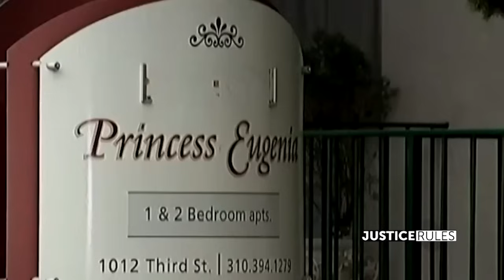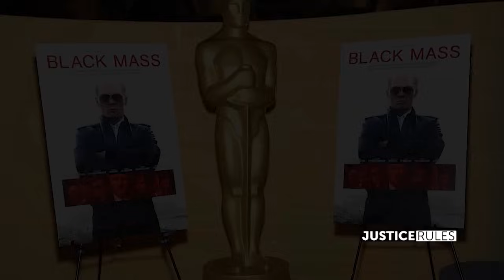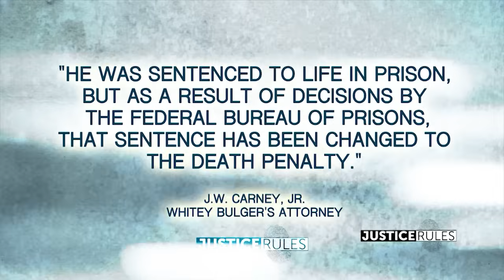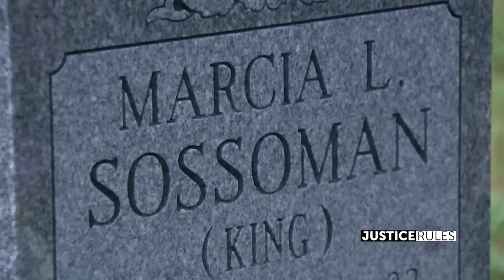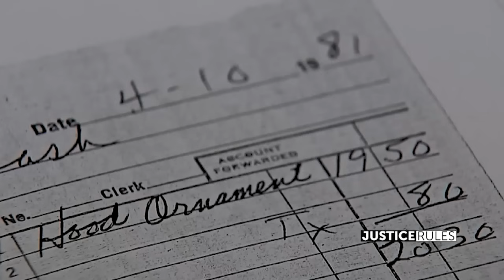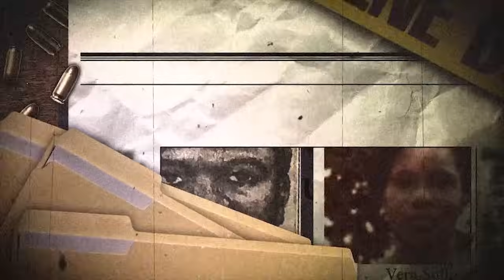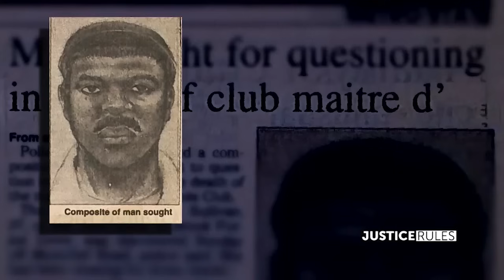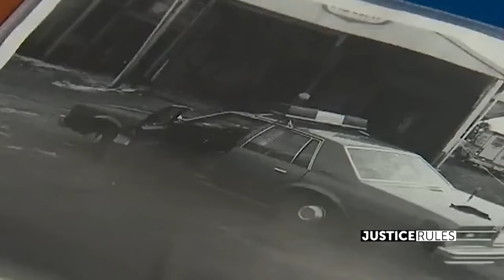Infamous Criminal Career of Notorious Mob Boss James ‘Whitey’ Bulger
This episode of “Justice Rules” recaps notorious Boston mob boss James “Whitey” Bulger’s life of crime and time as an FBI informant. The mob boss was on the FBI’s top 10 most wanted list in 1999. While serving out a life sentence in federal prison, Bulger was beaten to death by fellow inmates in 2018.

Justice Rules is Produced by Cox Media Group.

Content rights fully licensed by Law&Crime via Justice Rules.